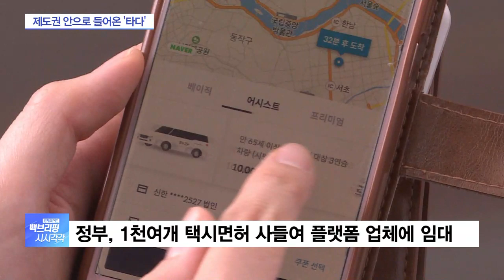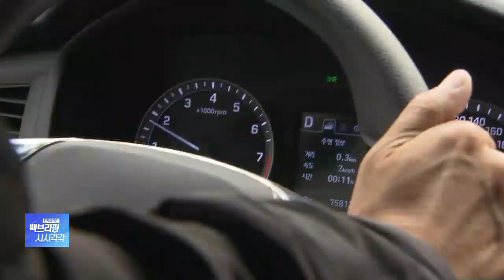‘타다’ 제한적 허용…'택시면허’ 갖춰야 운행 가능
[앵커]

정부가 '타다'와 같은 플랫폼 이동수단에 대해 운송 사업권을 주고, 기존 택시 산업의 경쟁력을 강화하는 내용의 택시 제도 개편방안을 발표했습니다.

지난 3월 사회적 대타협 이행의 구체적 방향을 제시한 건데요.

취재기자 연결합니다. 김완진 기자, '타다'와 같은 플랫폼 이동 서비스가 제도권으로 안으로 들어오게 되는 거죠?